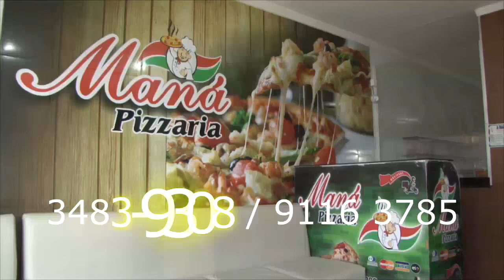BOCA DE ZERO NOVE - Choque elétrico em alta tensão deixa 4 feridos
Quatro homens ficaram feridos após serem eletrocutados neste domingo (1°) em Aramari, a cerca de 120km de Salvador, enquanto trabalhavam na montagem do palco para a posse do prefeito da cidade. Os operários seguravam uma estrutura de metal que encostou em um fio de alta tensão. Ainda não há informações sobre ao estado de saúde das vítimas.